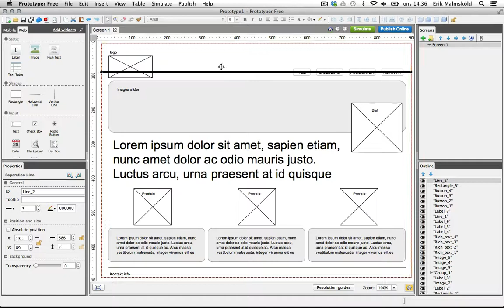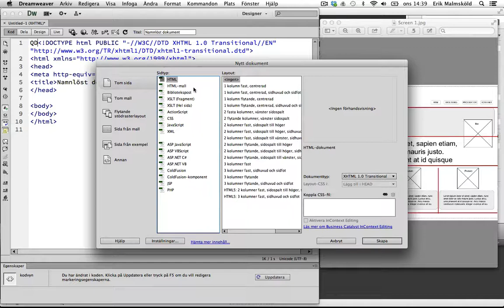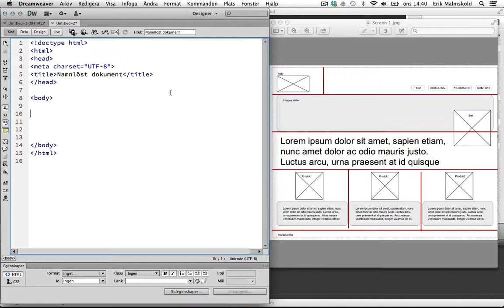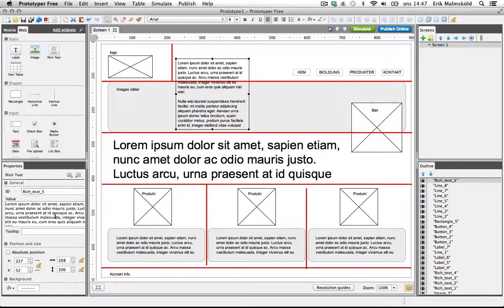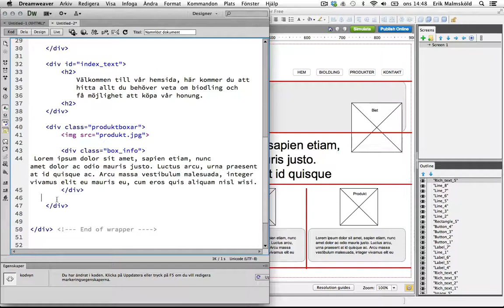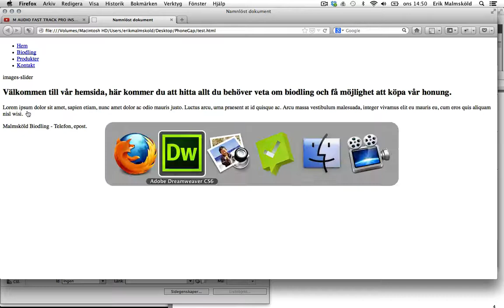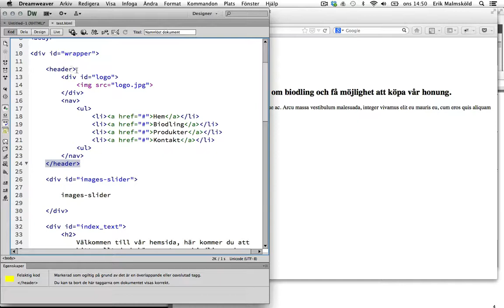Wireframe till HTML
I denna film så bygger vi en hemsida ut ifrån en Wireframe skiss.